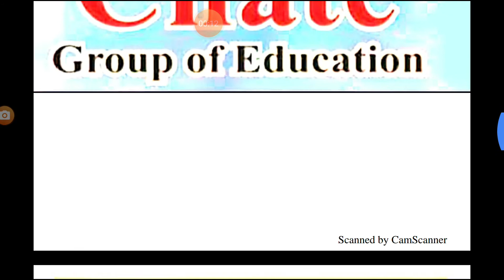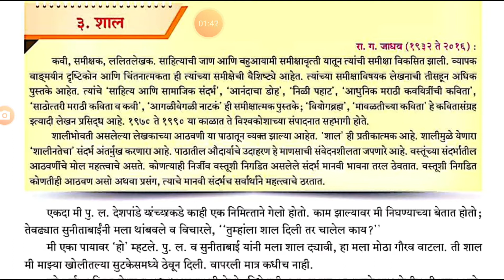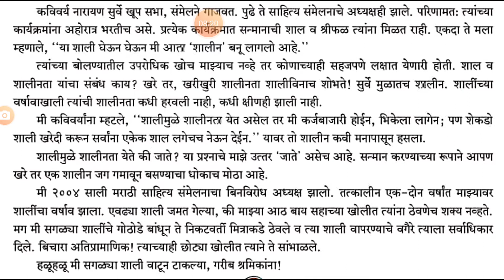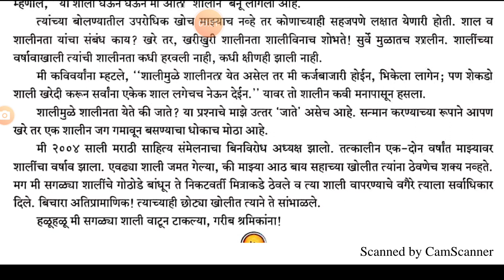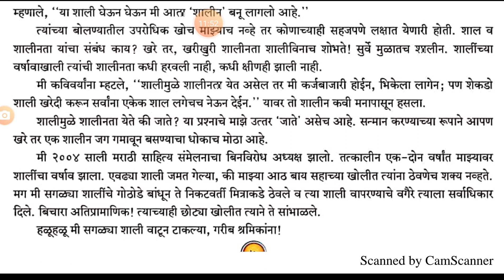10वी इंग्रजी माध्यम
3.शाल(3.2)